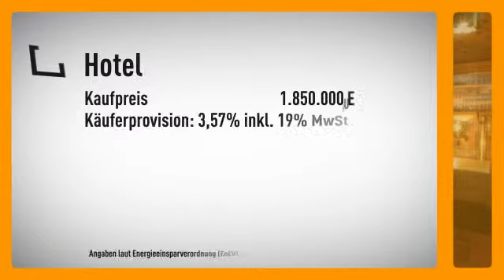Hoteltraum!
Objektnr.: FALC-SR-446
Informationen zum Energieausweis: